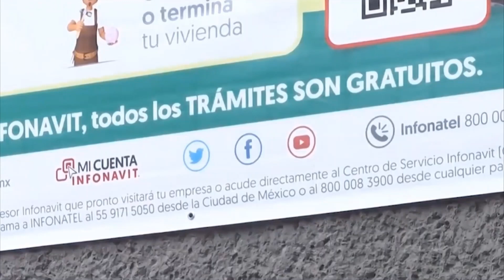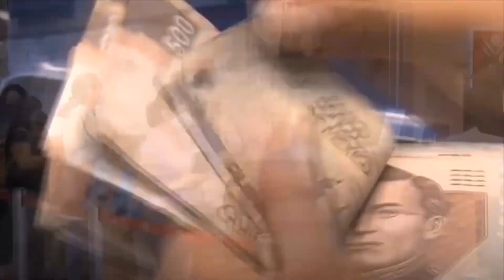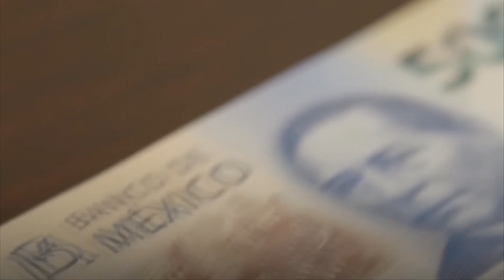Infonavit exhorta a cambiar créditos de VSM a pesos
Economía 🏡🪙🤑|Los interesados deben acercarse a la Ventanilla Universal de Responsabilidad Compartida, antes del 31 de diciembre 📆, con el salario mínimo, incrementarán tarifas en los créditos de Infonavit